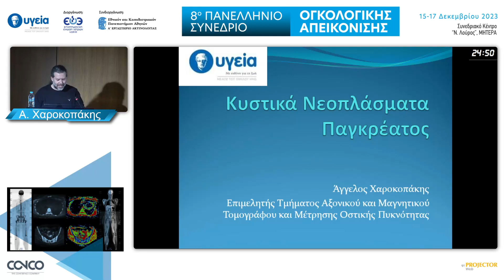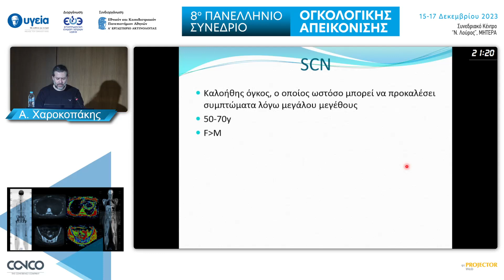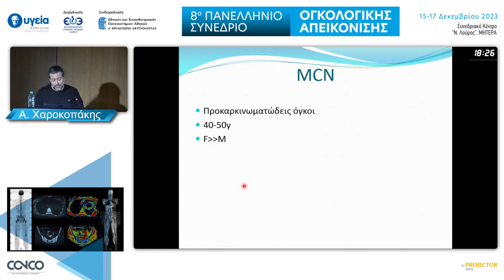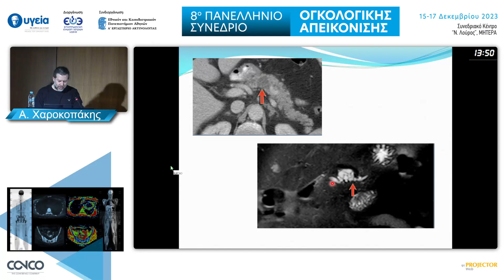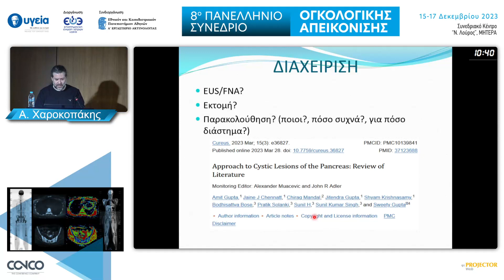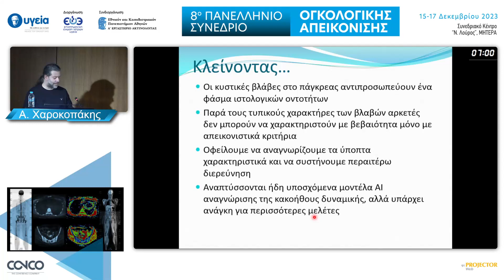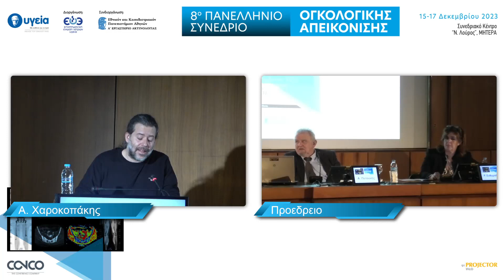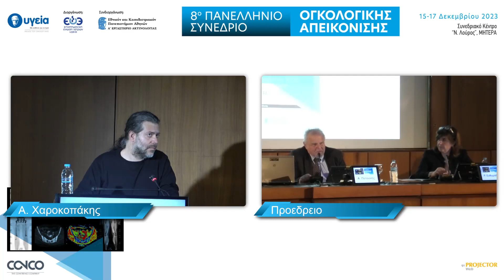Ο ρόλος της αξονικής και μαγνητικής τομογραφίας στην διάγνωση και την παρακολούθηση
Ομιλητής: Α. Χαροκοπάκης, Ακτινοδιαγνώστης